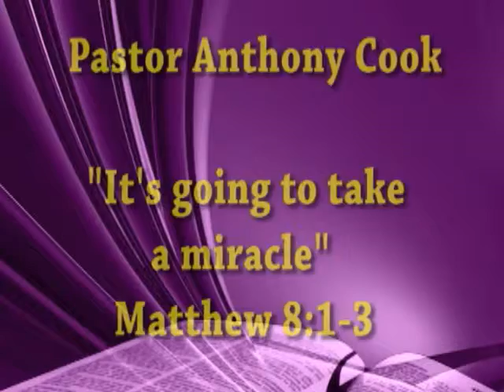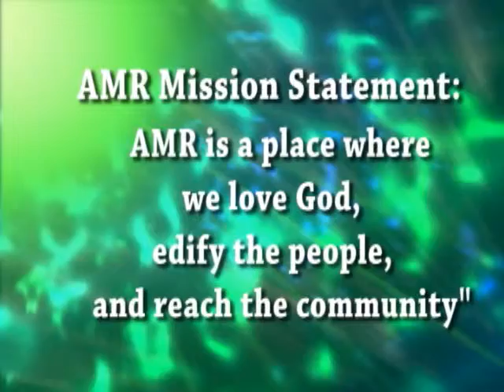"It's going to take a miracle"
Aliamanu Military Reservation